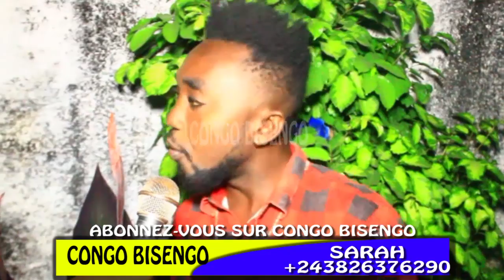CARINE ASILISI TEMBE ASOLOLI NA HERITIER CYNTHIA ATIKALI NA SONI YA MIRIAM ANDIMI CARINE AZA STAR